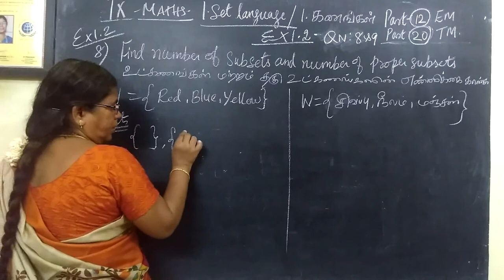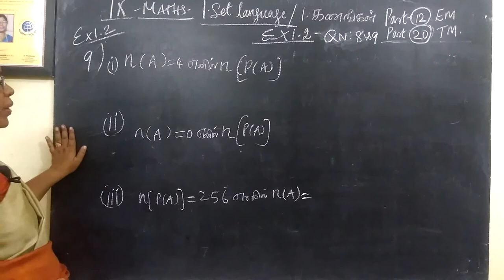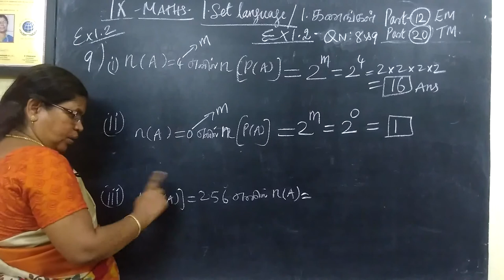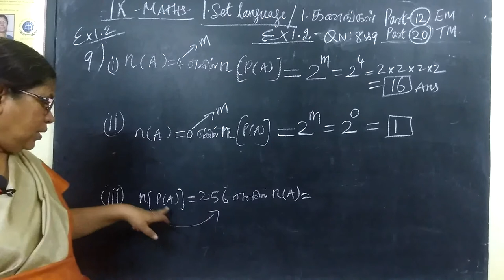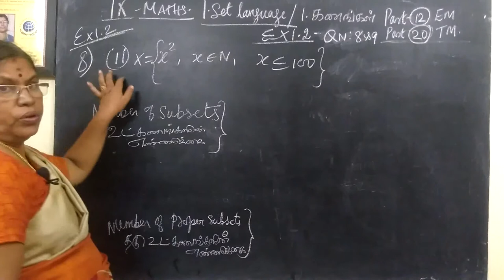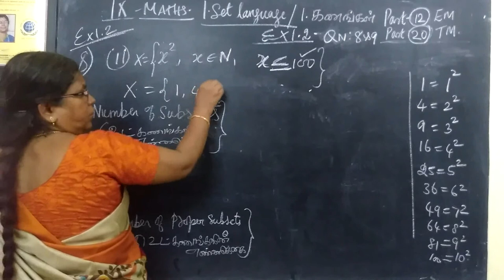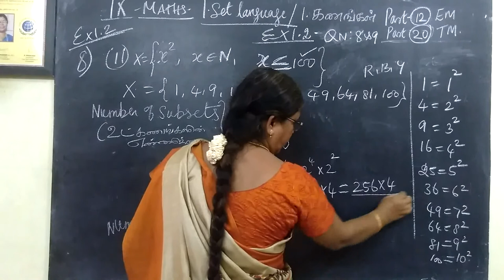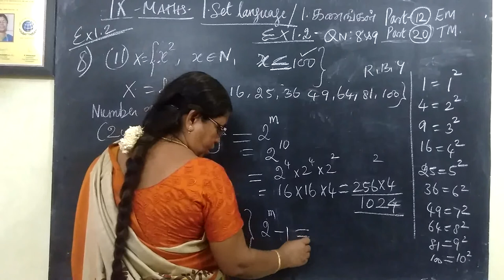9-M [EM-12 TM-20] Ex-1.2-8 and 9 Set language Gomathi maths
9-M [EM-12 TM-20]  Ex-1.2-8 and  9 Set language Gomathi maths